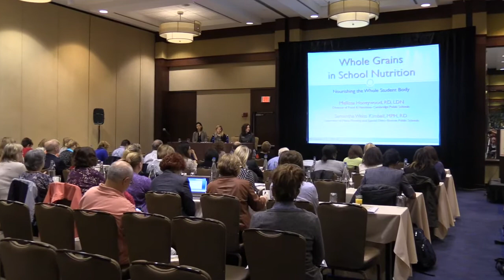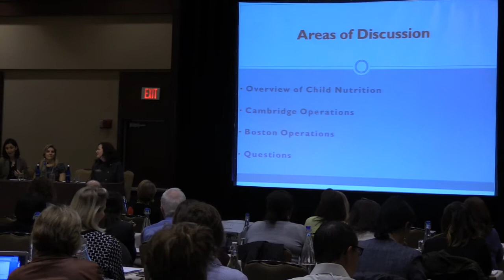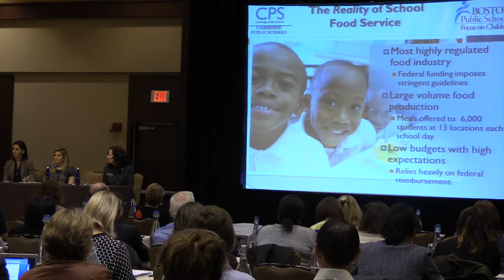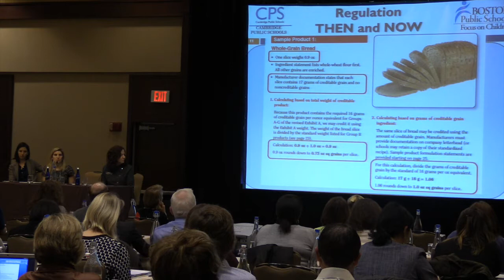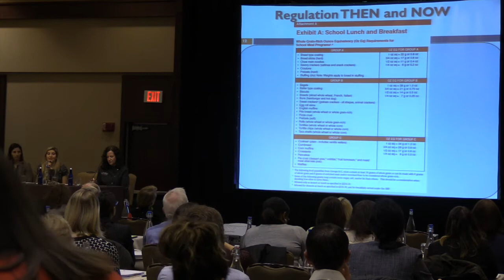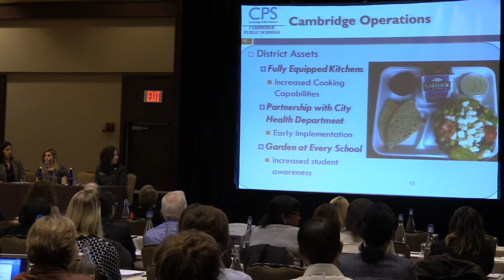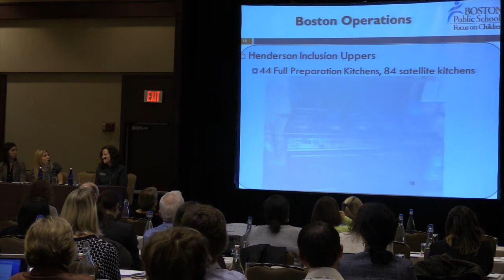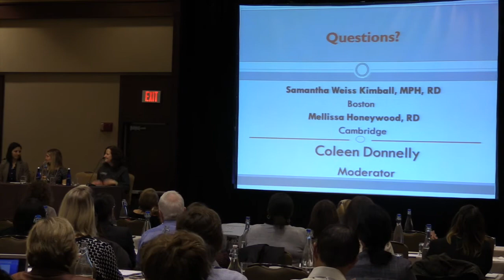Whole Grain Success in Schools – Advice from the Trenches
What are the barriers to making whole grains a success in schools -- and how do savvy foodservice directors overcome them? Our expert panel titled "Making Whole Grain-Rich Work" features Coleen Donnelly, Corporate Chef, K-12 Segment, InHarvest (moderator); Mellissa Honeywood, RD, Director of Food & Nutrition Services, Cambridge (MA) Public Schools; Samantha Weiss, MPH, RD, LD, Supervisor of Menu Planning and Special Diets, Boston (MA) Public Schools.

Recorded at the Whole Grains Breaking Barriers conference, organized in November 2014 by Oldways and the Whole Grains Council.